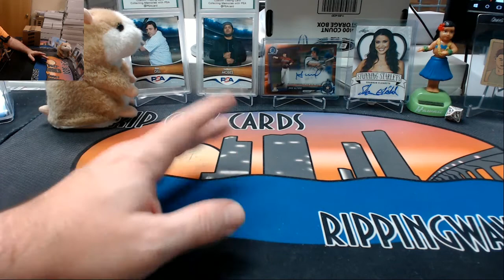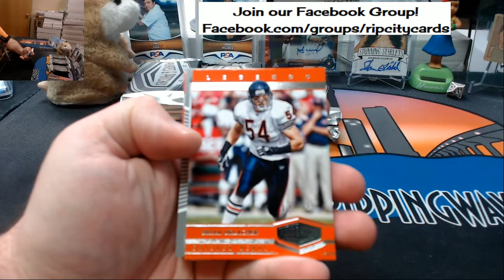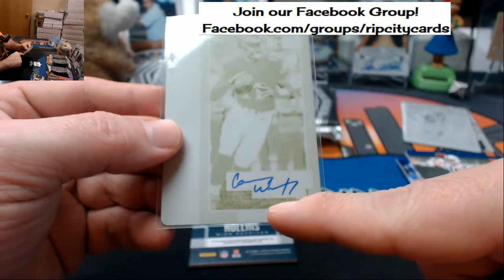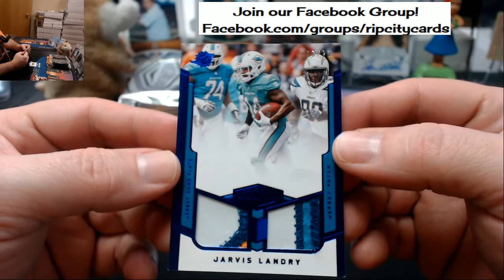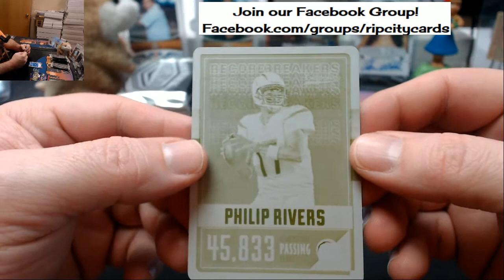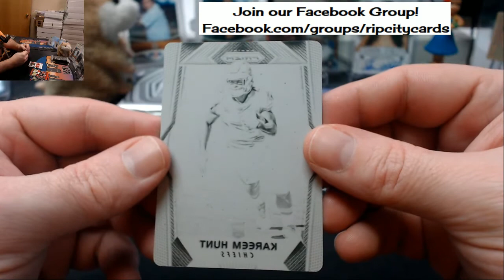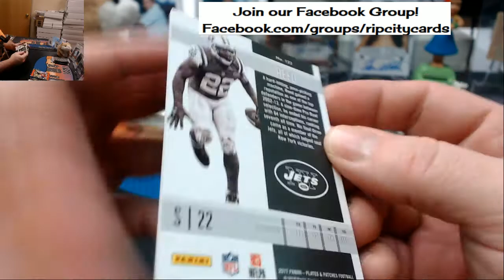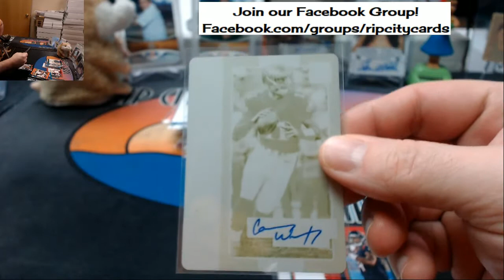2017 Plates and Patches Full Case #1 RCC